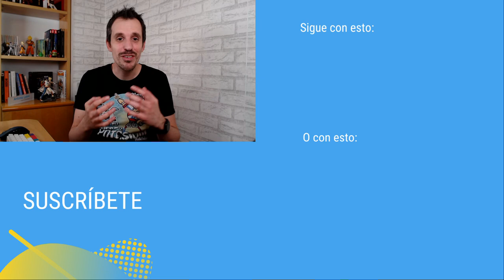Modularización en Android: Capas vs Features, con Nicolás Patarino [+ Training Gratis]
Hoy te hablo de un tema que me habías pedido muchísimo: modularización en proyectos Android.

Pero en vez de contároslo yo, me he traído a Nicolás Patarino @ChimichurriCode - Nicolás Patarino , un referente del desarrollo Android, donde a través de su experiencia nos va a contar cuáles son los pros y los contras de modularizar por capas frente a features.

Hablamos de:
- Modularización por capas vs features
- Qué ventajas tiene la modularización por features frente a las capas en tiempo de compilación
- Cómo implementar la modularización por features de forma correcta

Si te interesan todos estos temas, no te olvides de apuntarte gratuitamente a la Semana Coders.

1️⃣ La situación de Kotlin en el mercado y la oportunidad de aprenderlo
2️⃣ Cómo empezar con Kotlin desde cero en pocos minutos
3️⃣ Cómo Kotlin puede hacerte mucho más productivo